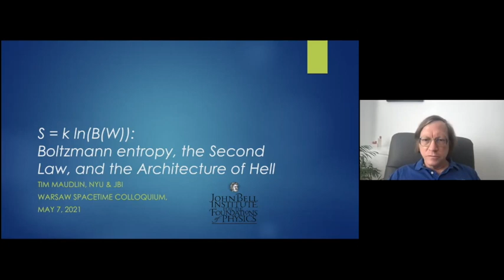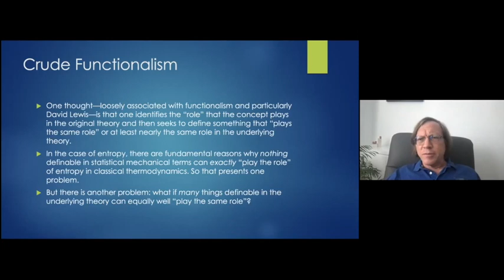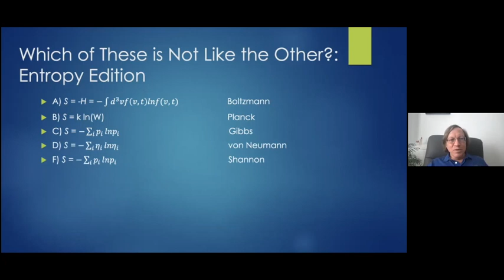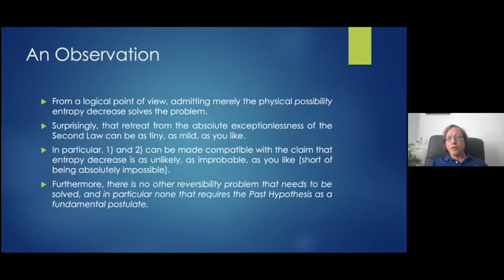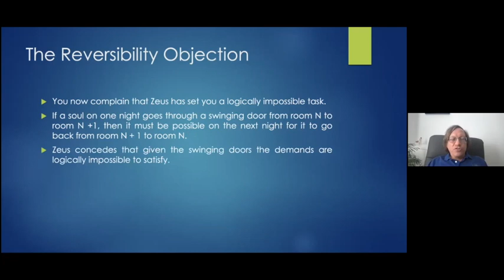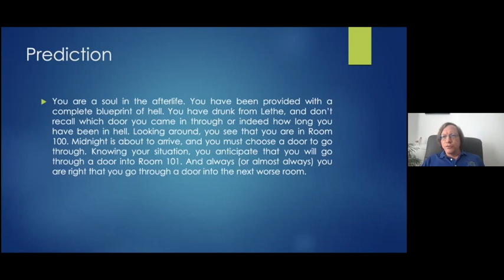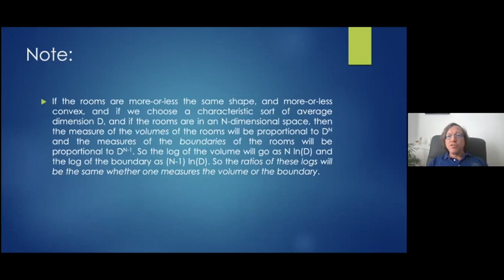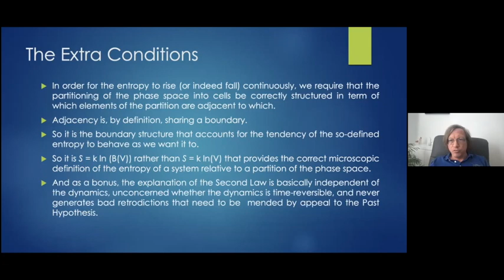Warsaw Spacetime Colloquium #14 - Tim Maudlin (2021/05/07)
Title: S = k ln(B(W)): Boltzmann entropy, the Second Law, and the Architecture of Hell

Abstract: The concept of entropy was introduced in the setting of classical thermodynamics, which was agnostic about the microscopic structure of matter. The advent of the atomic theory and the kinetic theory of heat allowed for the same phenomena to be approached from the standpoint of statistical mechanics, a plan originated by Maxwell and Boltzmann. But in order to “translate” or “reduce” classical thermodynamics into the language of statistical mechanics and the kinetic theory, one needs definitions of terms like “temperature” and “pressure” and “entropy” in the language of the microphysics. One famous such definition—commonly ascribe to Boltzmann but actually due to Planck—is S = k ln(W).
I will propose that in a certain explanatory sense this is the wrong definition. And further, that the proper definition sheds light on the reversibility paradoxes and on the role—or lack of one—of the Past Hypothesis in the reduction of classical thermodynamics to statistical mechanics.